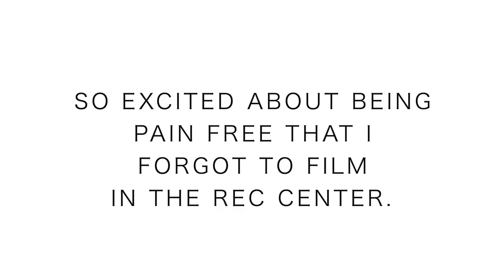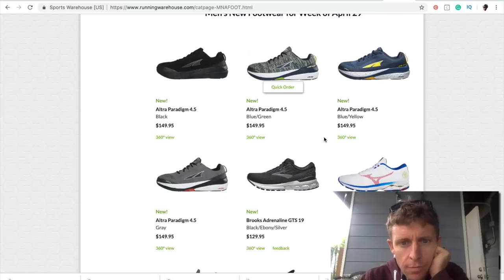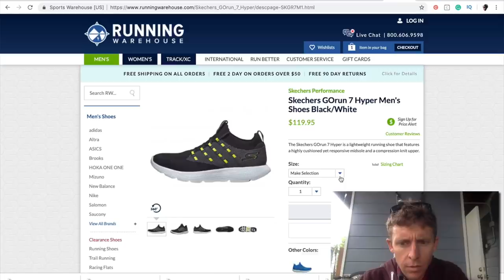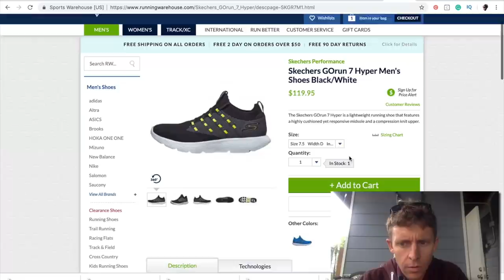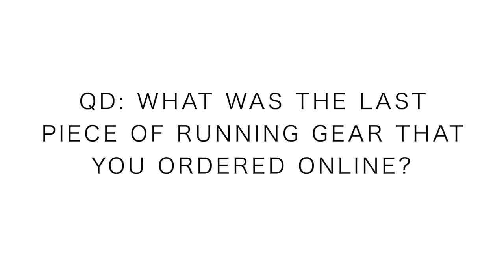Ordered the next Running Shoes, change of heart...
That's right, ordered the next running shoes, and I'd say the light at the end of the tunnel is getting a little brighter every hour with this running injury in my left foot. That's the key, never forget the light at the end of the tunnel, no matter how dark the spot might be in your dealings with a running injury. I'm getting excited and yes I could not resist buying my next pairs of running shoes. The Altra Paradigm 4.5 are on their way along with the Skechers GoRun 7 Hyper. Cannot wait to put these shoes through the paces, and sooner rather than later.

🔸My Shoe Size: 7.5 men's US sizing
🔸Mailing Address:

USA

Seek Beauty
Work Hard &